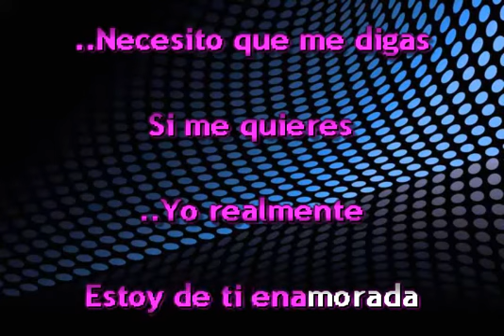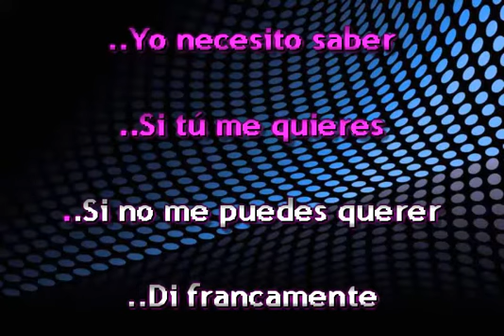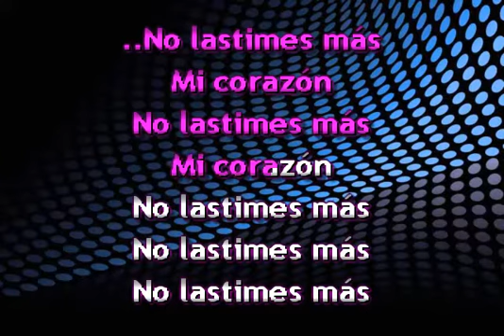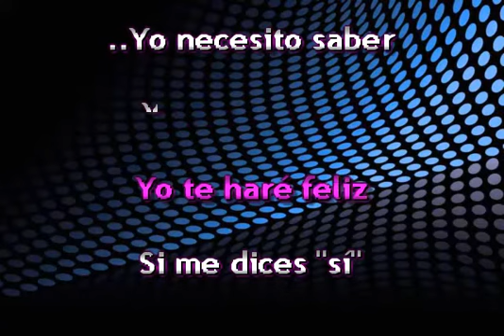NO LASTIMES MAS KARAOKE ROCIO DURCAL